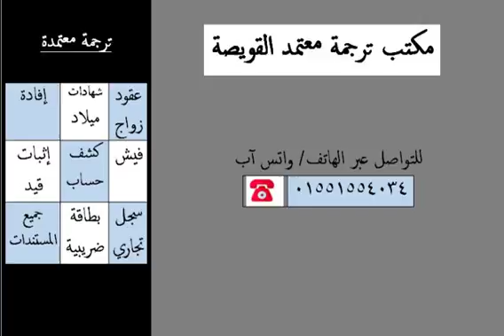ارقام مكاتب الترجمة المعتمدة في القوصية 01551554043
مكتب ترجمة معتمد ديروط 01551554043| أرقام مكاتب الترجمة المعتمدة منفلوط 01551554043 | أماكن مكاتب الترجمة الفتح 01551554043| عناوين مكاتب الترجمة المعتمدة بالغنايم 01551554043| مكتب ترجمة معتمد بمركزالفتح 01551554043| أسماء مكاتب الترجمة المعتمدة في أبوتيج 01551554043 | رقم مكتب ترجمة معتمد ساحل سليم 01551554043 | مكتب ترجمة معتمد لدى جميع السفارات 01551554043| مكتب ترجمة معتمد جميع اللغات 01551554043|مكتب ترجمة معتمد اللغات النادرة|